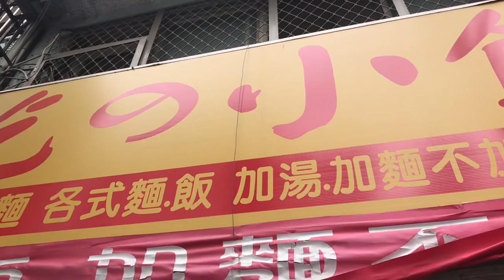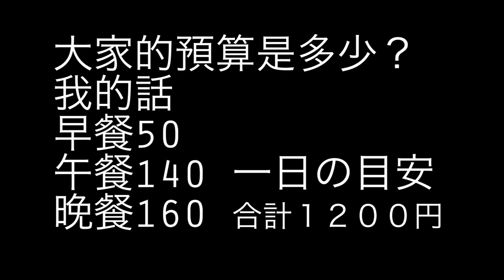【台灣留學🇹🇼】日本留學生在台灣常吃什麼東西？早餐，午餐，晚餐花多少錢？台湾にいる日本人留学生は何を食べているのか？一日に幾らかかるか？#286